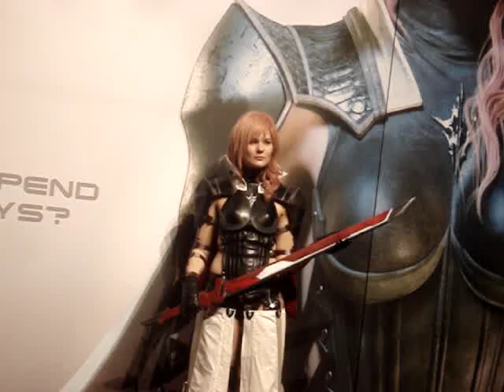(COOL) FFXIII Lightning returns Cosplay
This is like 3 weeks old but i have been to lazy to post it -_-
PLEASE SHARE/LIKE  THIS VIDEO THANKS!!!